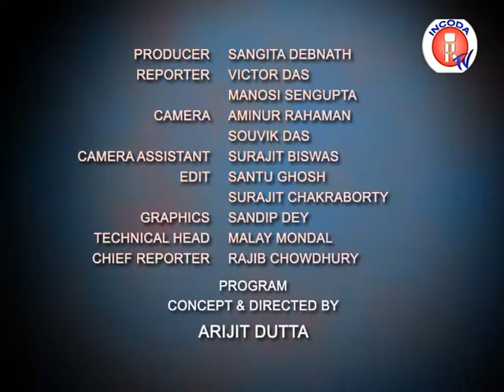Incoda Hit ListTop 3